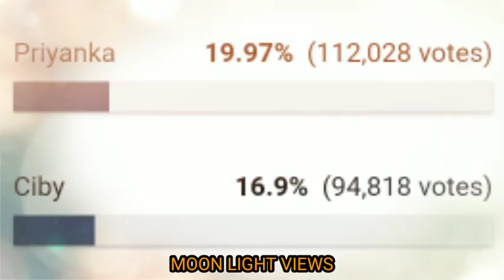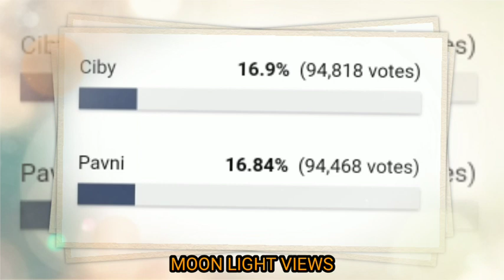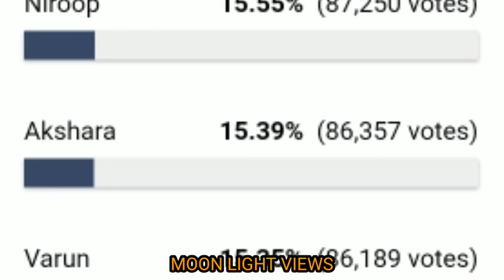Bigg Boss voting results today 23 December 2021 | Bigg Boss 5 Tamil Voting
Voting Analysis Today - Bigg Boss Tamil 5 Eviction Analysis - 17 December 2021 | Bigg Boss 5 Tamil

Bigg Boss Tamil Vote (Online Voting) Season 5  big boss tamil eviction list contestants vote result

bigg boss vote tamil, bigg boss tamil vote result, bigg boss tamil vote result today live, bigg boss tamil vote count

Bigg boss promo today
Bigg boss
Bigg boss Tamil Promo
Bigg boss Tamil season 5 promo
Bigg boss Tamil season 5 promo today